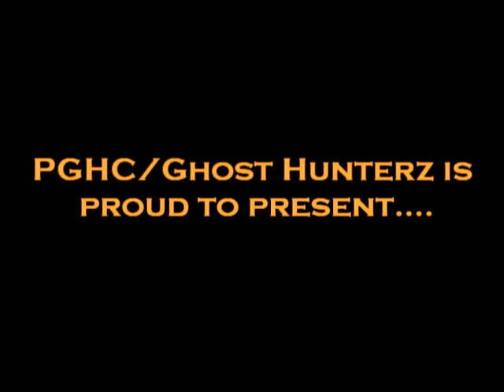Paranormal Parodies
PGHC/Ghosthunterz is proud to present the promo for their new show. Trevor shoots the video and im the editer